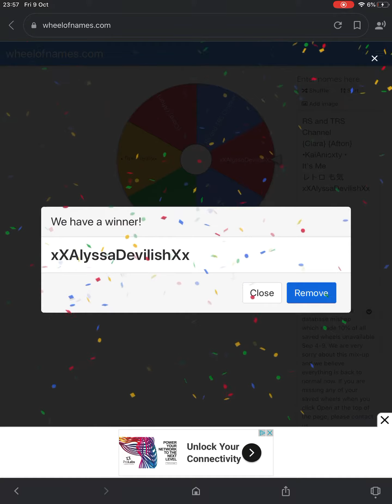Wheel of names decides! People who win in description or just watch the vid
Peeps in my meme:

RS and TRS Channel

Kai Anxiety

It’s Me

レトロ も気